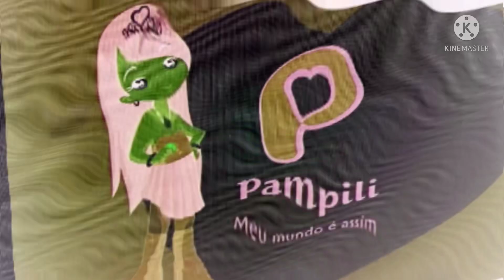Pampili Logo Effects (Sponosed by Klasky Csupo 2001 Effects)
Aparece a música da Pampili na Primavera e Verão 2012.